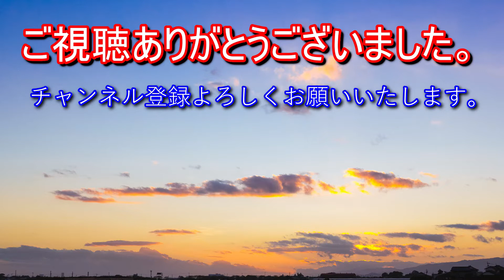【車載動画】秋田のドライブ編2【ドライブ】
秋田のドライブ！
冬季通行止めで迂回させられた・・・